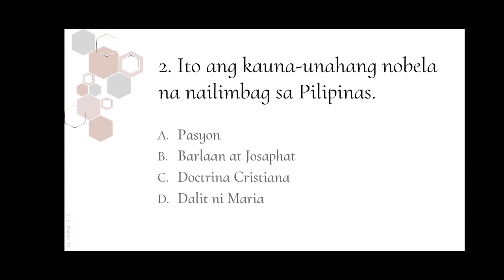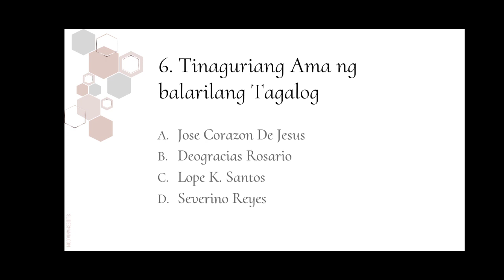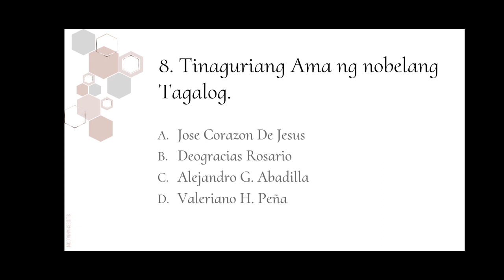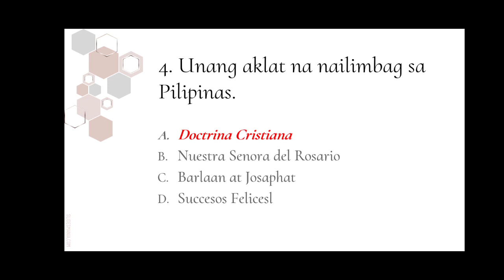Filipino Majorship LET sample questions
This video are sample LET questions.